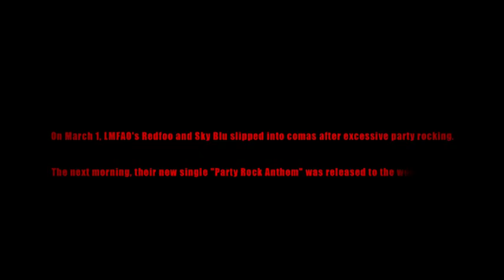LMFAO - Party Rock Anthem ft. Lauren Bennett, GoonRock (Video)